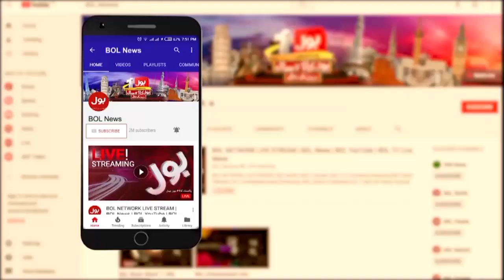PTI Jail Bharo Tehreek New Developments | Hassan Khawar Inside Story | Imran Khan | Breaking News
PTI Jail Bharo Tehreek New Developments | Hassan Khawar Inside Story | Imran Khan | Aaj Ki Taaza Khabar | Breaking News